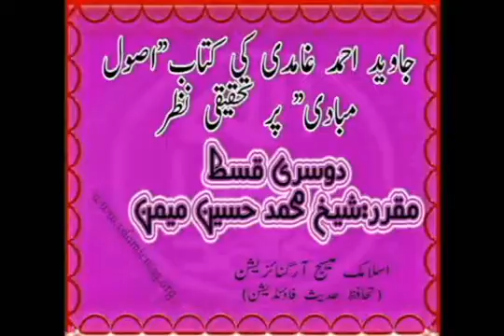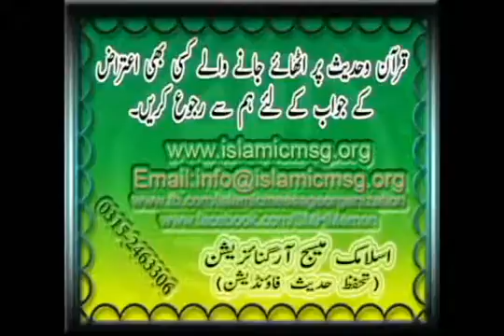Shk.M.Hussan Memon,Javed ahmed Ghamdi Ki kitab Asool mobadi Pae aik Nazar,Part 2